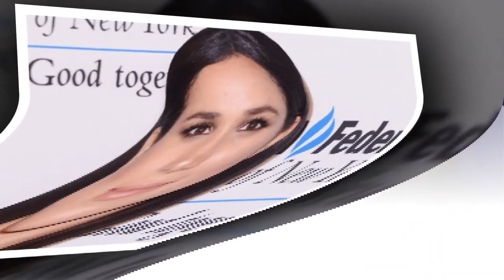MEG'S CAREER ENDS As Court Forced Her To Compensate $70M For Spotify-Archewell Staff In Turn Leaving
Meghan Markle Podcast Archetypes Is A Fail!
For the past three months, Meghan Markle has expanded her already long list of titles (actress, duchess, activist) by sitting behind the microphone as host of the "Archetypes" podcast.